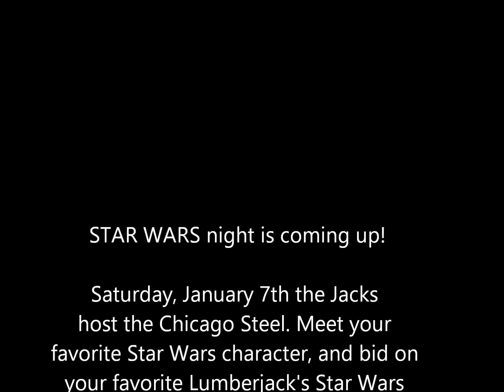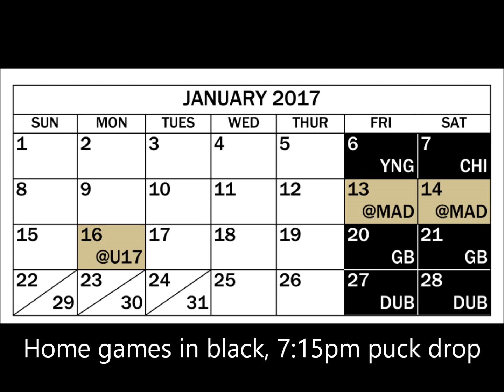Sales office TV 12 28